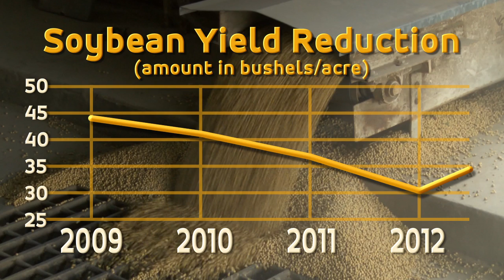Missouri EPSCoR: Climate and Plant Research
Missouri Experimental Program to Stimulate Competitive Research (EPSCoR) scientists are working together to help Missouri farmers and rural communities adapt to climate change.